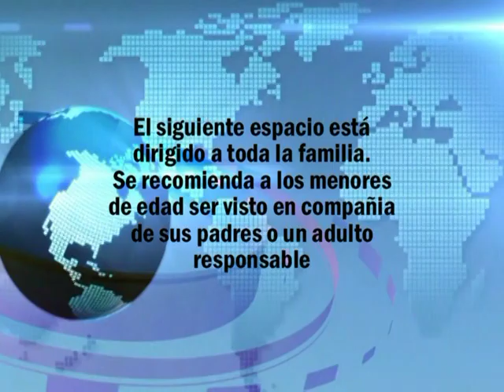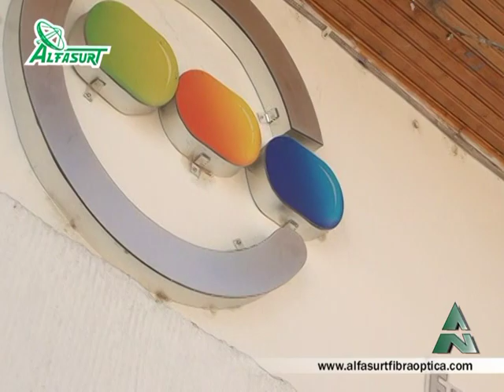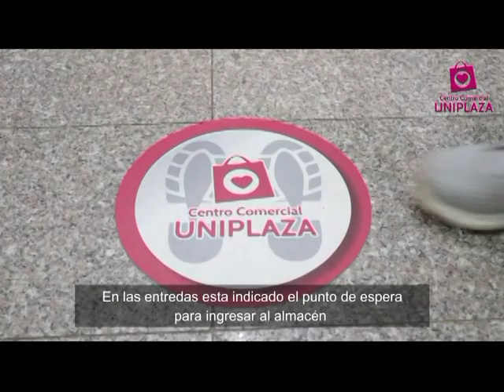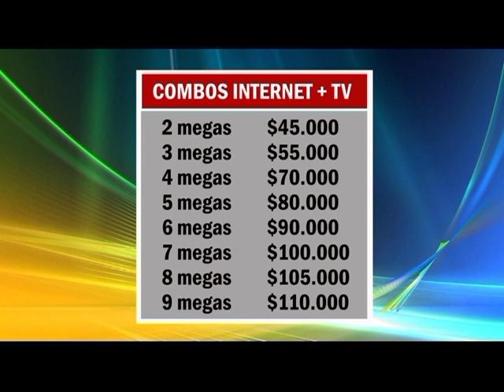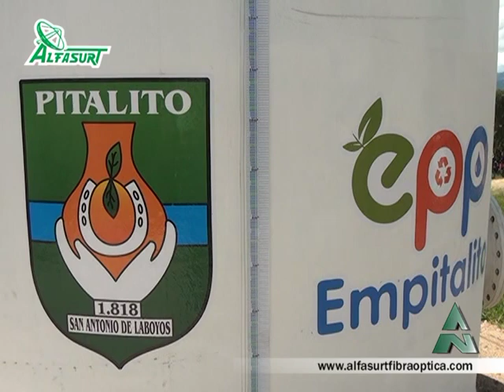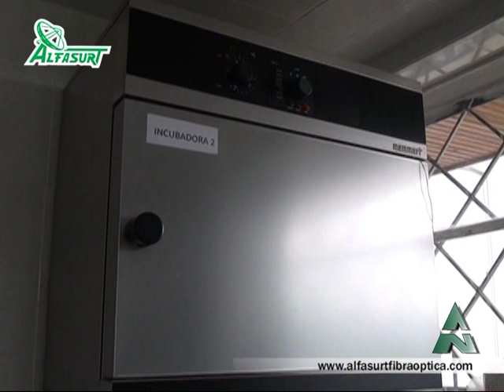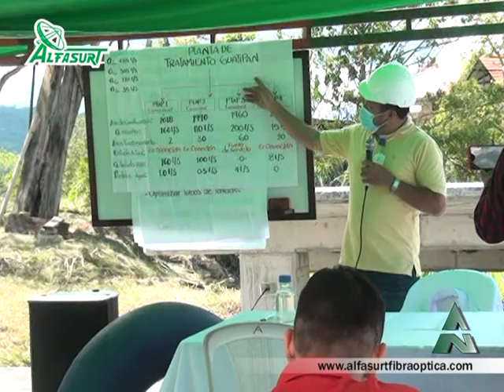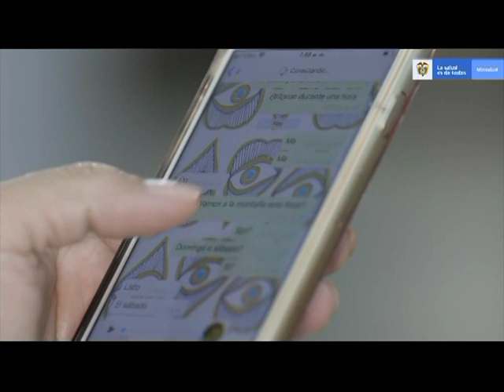ALFANOTICIAS PITALITO 200609 - EMPITALITO